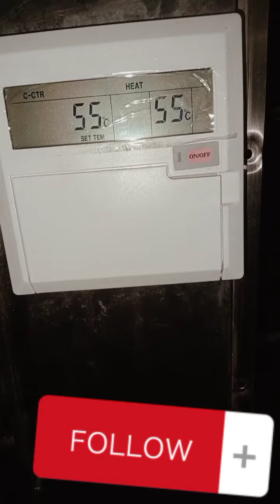re prusissing of heat pump